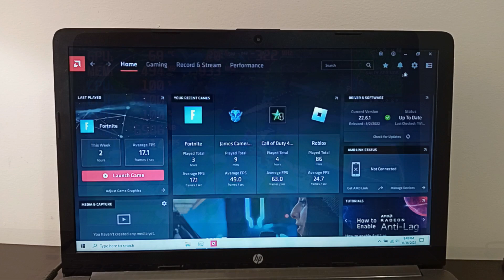Fortnite OG Gameplay on Low End PC (AMD A6, Radeon R4 Graphics)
0:00 1280x720 - Framerate: 16-20

5:07 1024x768 - Framerate: 17-20

(Laptop Specs)

8GB RAM (Single Channel)
250GB SSD

Soundtrack